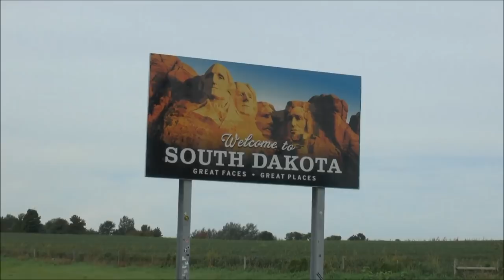An Awesome ASMR Experience at Soapy Joe's Carwash (Plus Sneak Peeks of Upcoming Videos!)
At the end of this video are several sneak-peeks from some of my upcoming videos of abandoned mines. Before that, though, enjoy a trippy trip through Soapy Joe's carwash -- the BEST carwash ever! I think you'll be impressed with the psychedelic effects as my Corolla goes through the carwash and enjoys a well-deserved bath. Let me know what you think!